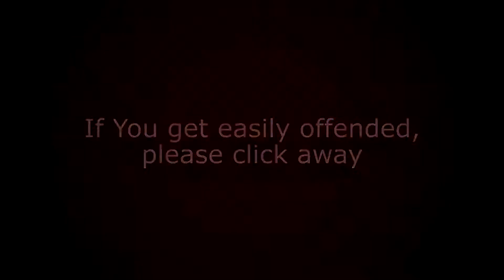BLackout WiTh Inbreds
Join Me as I annoy RA and ProDAGGY in a intense game of Call of duty Black ops 4 Blackout!. Lance 😂

THE CHROMESTARS

*DO NOT TAKE ANYTHING SERIOUS IN THESE VIDEOS*
No need for Fawk Bois Here, Lets all enjoy the video